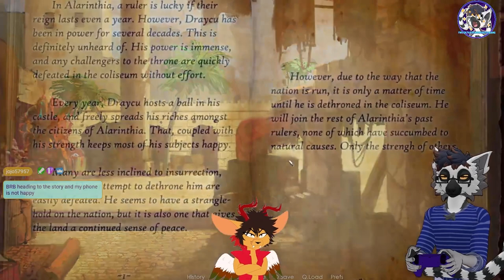Having A Ball... At The Ball! | Winds Of Change | Chapter 7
*Game* -  Winds Of Change

*Artwork*

*3D Model and Rigging by*